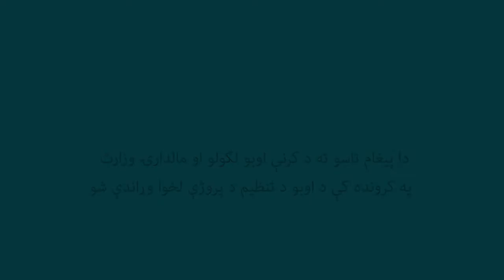A message from Ministry of agriculture, On farm water management - Pashto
Introduction of new irrigation technology by On Farm Water Management project of Ministry of Agriculture.